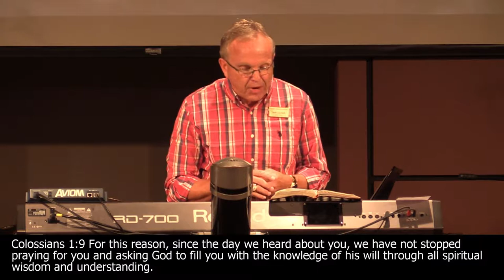The Supremacy of Christ, A Study in Colossians: The True Gospel and Character of God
07/16/17 Sermon
Pastor Seth Gatchell
Pacific Church of Irvine
1st message in a series on the book of Colossians